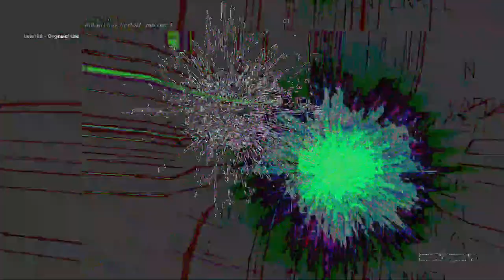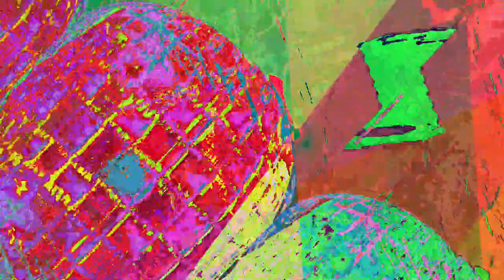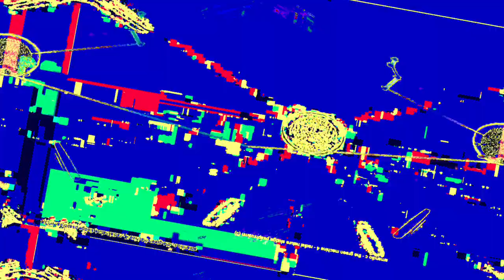[EPILEPSY WARNING] Movie 23 05 22 01h42m46s